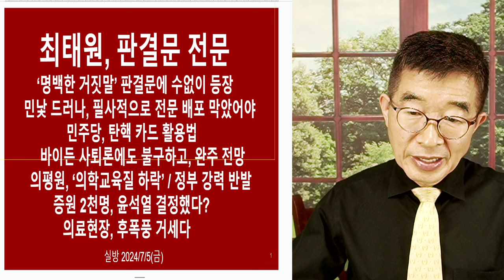'명백한 거짓말' 수없이 등장 / 최태원 판결문 전문 / 판사들이 냉정한 사람들일텐데, '명백한 거짓말'을 수도 없이 판결문에 남길 정도 / 증언, 진술 무신뢰 [공병호TV]